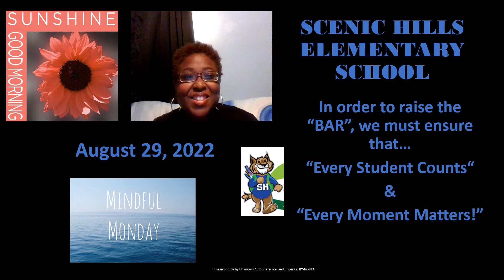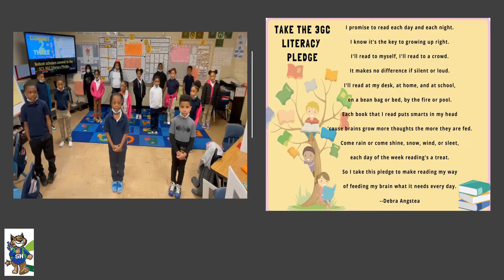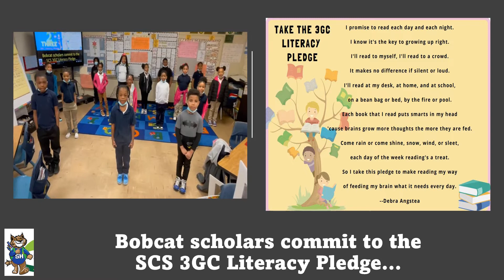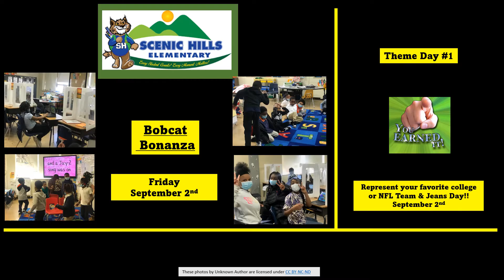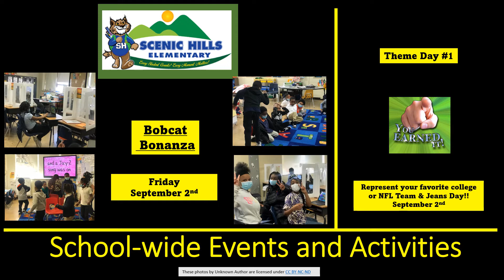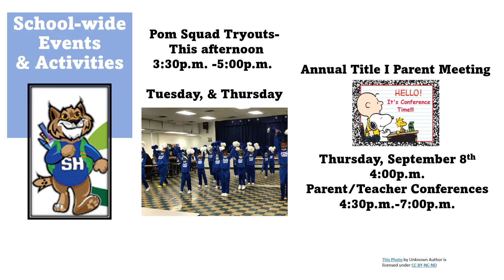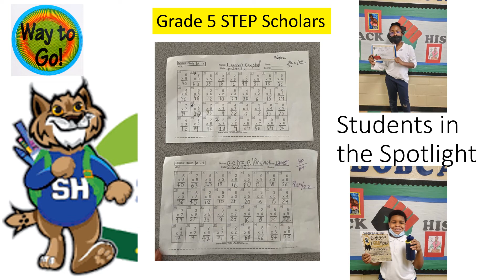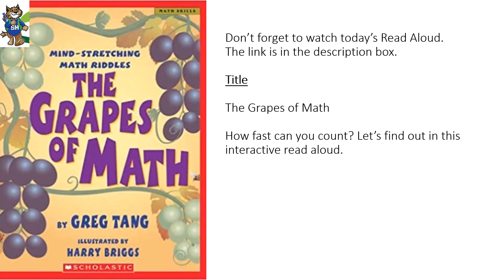August 29, 2022 Morning Announcements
Listen to the latest news and events at Scenic Hills Elementary School where we are BuildingBrilliantBobcats each day. Today scholars learn about upcoming school-wide events, find out if they are the spotlighted student or class of the day, and are reminded to listen to the featured Read Aloud of the day. Lastly, we will review our school-wide expectations for riding the school bus during field trips and on the way to and from school.

Title:  The Grapes of Math